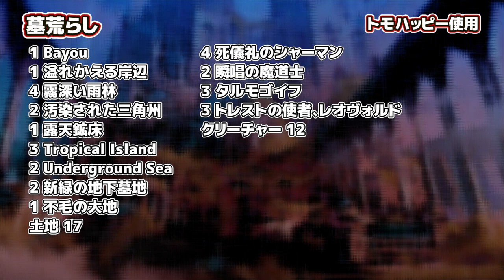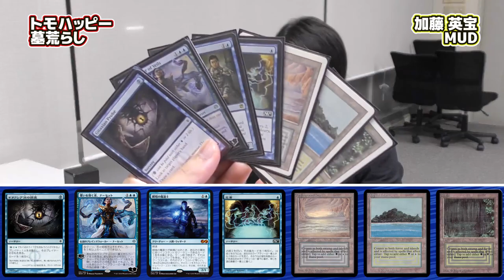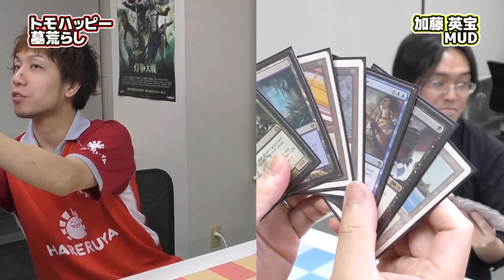【COMBAT】超高額Vintageで社長対決！Cardshop Serraに殴り込み -Hareruya COMBAT2 vol.16-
様々な対戦をお送りするHareruyaCOMBAT！

第16回は店主対決！！
トモハッピーがCardshop Serraさんにお邪魔して、店主の加藤英宝さんとヴィンテージで対決します！

※10:36頃で《意志の力》をアメジストのとげのコストを支払わずに使っていますが、誤りでした。申し訳ございません。